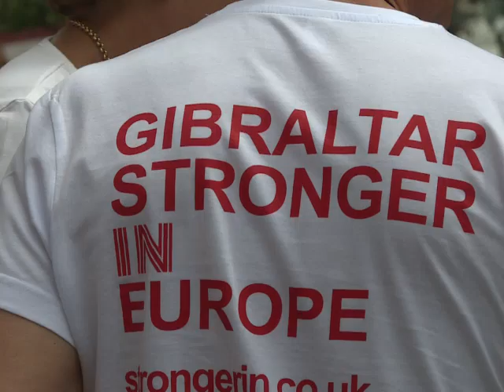Historique des tensions et discordes entre l'Espagne et le Royaume-Uni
En relation avec l'article "Gibraltar: mas de tres siglos de disputa en cinco pasos"en page 6 du magazine Vocable espagnol n°729